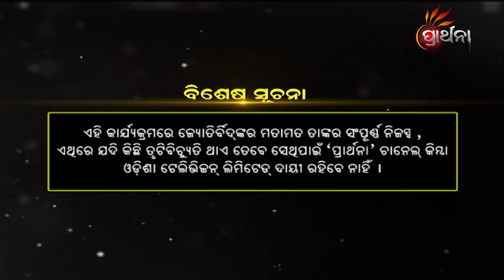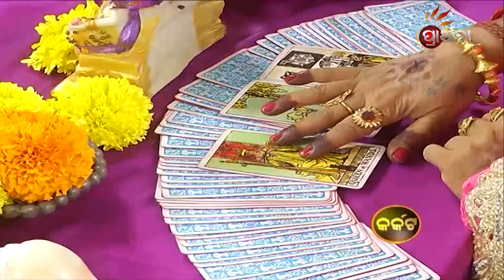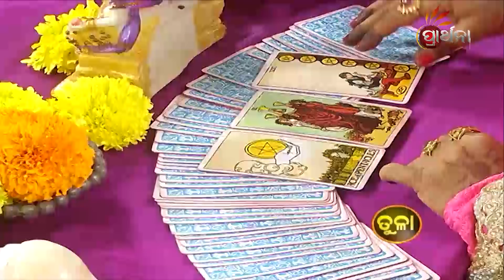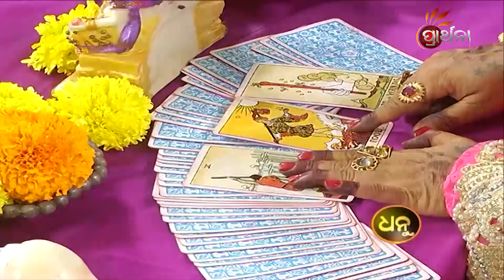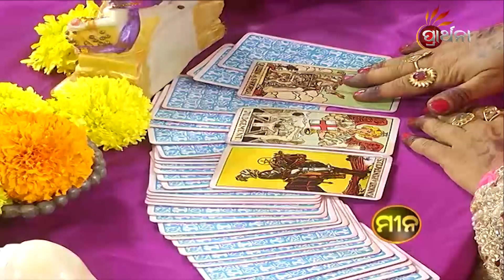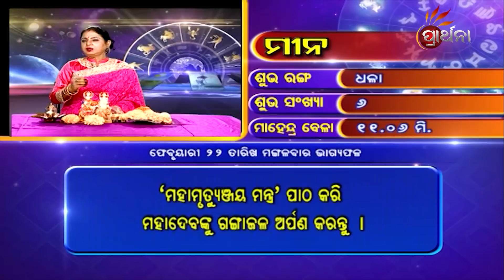BHAGYA BHABISHYA | 22nd Feb 2022 | Today's Horoscope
ଆଜି ଆପଣଙ୍କ ରାଶି କଣ କହୁଛି ( 22nd Feb  2022) ଆପଣଙ୍କ ଭାଗ୍ୟରେ କଣ ଅଛି...!